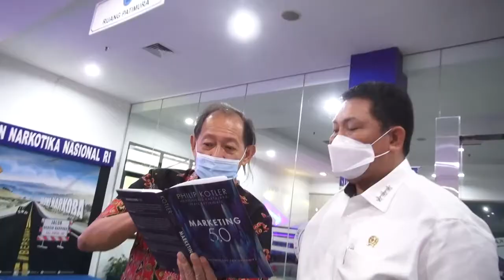HERMAWAN KARTAJAYA KUNJUNGI BNN RI, ADA APA?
Founder dan Chairman MarkPlus.Inc, Hermawan Kartajaya datang untuk kedua kalinya ke kantor BNN RI di Cawang, Jakarta Timur.

Pada kunjungan kali ini, beliau diajak berkeliling oleh kepala BNN RI Dr. Petrus Reindhard Golose untuk melihat-lihat fasilitas yang dimiliki kantor BNN RI.

Hermawan Kartajaya berharap agar BNN RI terus melaksanakan upaya Pencegahan, Pemberantasan, Penyalahgunaan, dan Peredaran Gelap Narkotika (P4GN) di Indonesia dengan maksimal dan bersinergi dengan seluruh Kementrian dan Lembaga serta Pemerintah Daerah dalam rangka mewujudkan Indonesia bersih dari narkoba.

Kepala BNN RI mengucapkan terima kasih atas kunjungan dan dukungan dari Founder dan Chairman MarkPlus.Inc dalam mengobarkan semangat War On Drugs menuju Indonesia Bersinar.(hny)